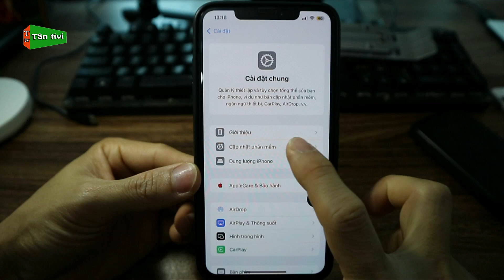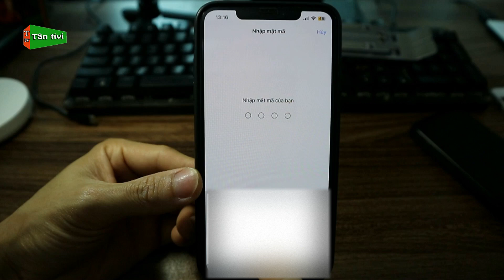Điện Thoại iPhone Không Cập Nhật Được Phiên Bản IOS 18.4 Tại Sao ?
Cảm ơn các bạn rất nhiều.